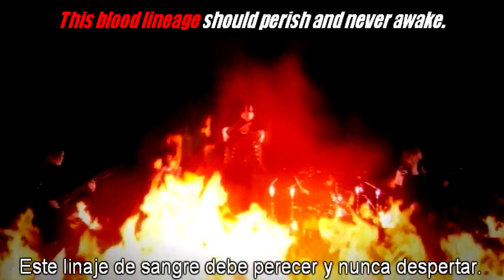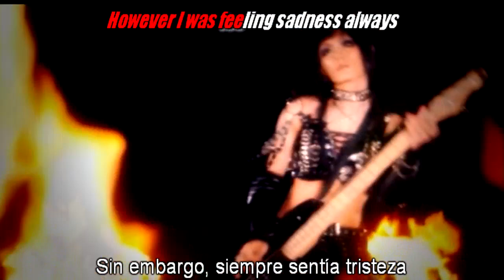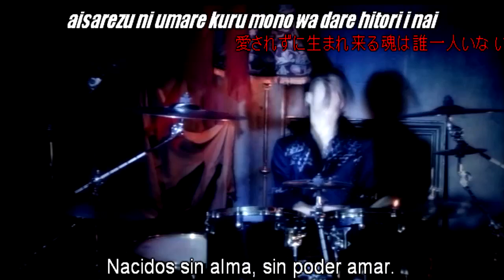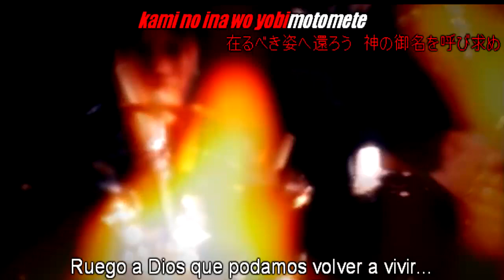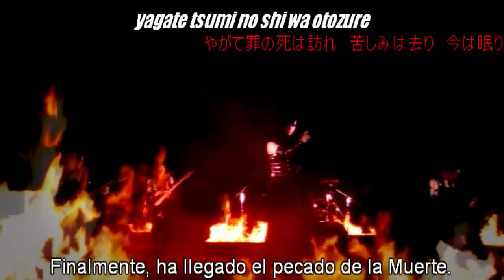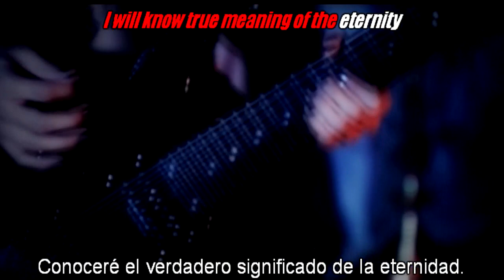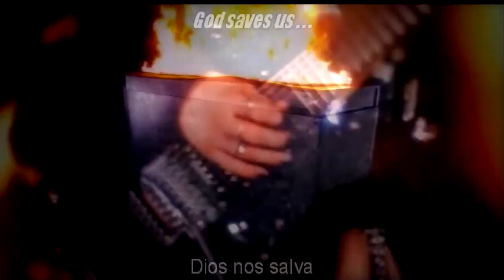[HD] D ~ Schwarzschild ~ sub + karaoke [CnF]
A petición de uds, les dejo uno de los mejores temas de D: "Scwarzchild".

Subtitulado y con Karaoke.

Chise no fansub ♥